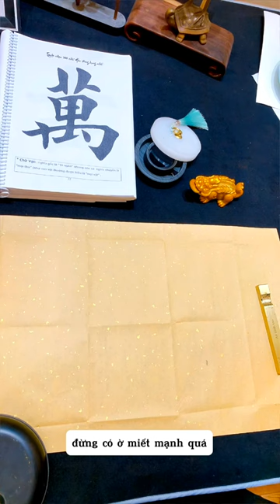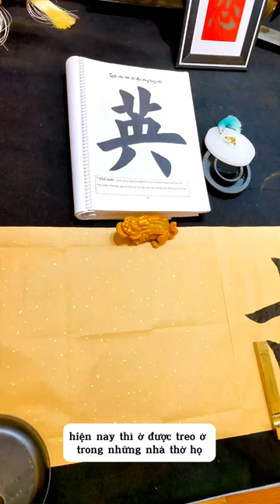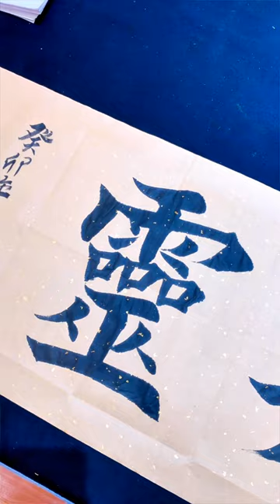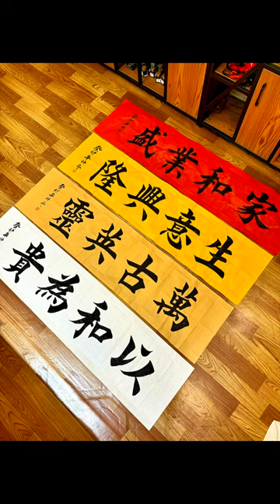Viết thư pháp hoành phi Vạn Cổ Anh Linh 萬古英靈 / Calligraphy | 書道を学ぶ | 서예를 배우다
Link tham giá nhóm Luyện chữ Hán bút lông miễn phí
Link sản phẩm sách học thư pháp 214 bộ thủ 60 câu đối hoành phi bấm ở đây ạ